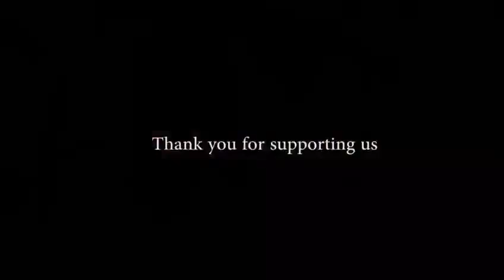The succes belongs to everyone,it is to the Team work that returns the merit.NSA volleyball section